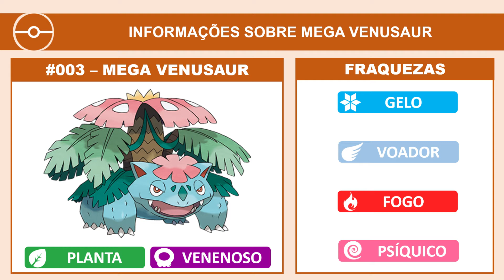Venusaur, Charizard e Lopunny em Megarreides | Pokémon GO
Venusaur, Charizard e Lopunny estarão nas Megarreides.

Período: do dia 04/05/2021, às 10h, até o dia 15/05/2021, às 17h.